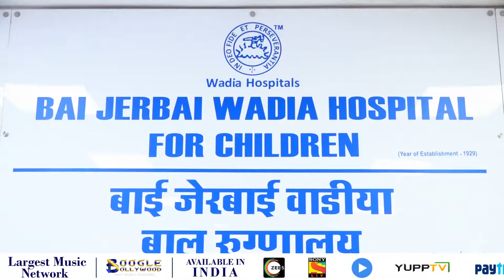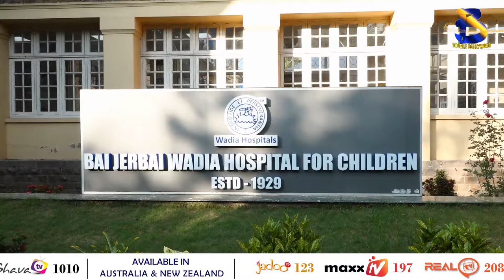Alia Bhatt Inaugurated Painting Exhibition Of ‘Art For Heart’ | Boogle Bollywood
Copyrights@BoogleBollywood